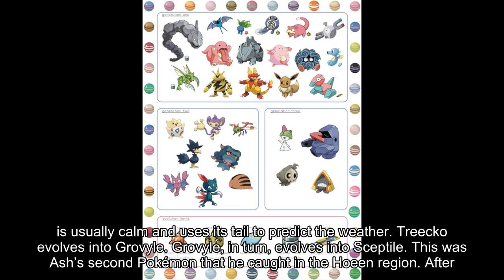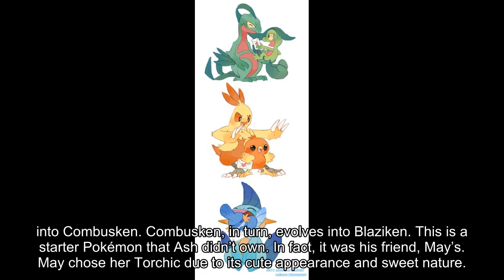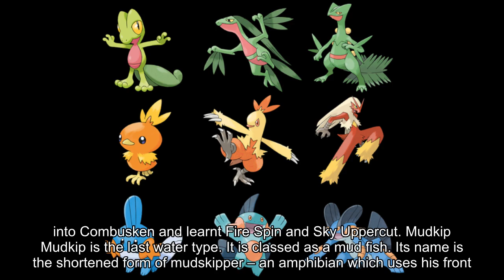Who Will You Choose? The Third Generation Starter Pokémon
Ash Ketchum was alone as he arrived in the Hoenn region on his search to capture Pokémon and be a trainer. It wasn’t long before he met Pokémon Coordinator May, and her little brother Max, who became a friend to all Pokémon. After leaving, Brock returned to the group.
Welcome to the Hoenn region and welcome to the new starter Pokémon! Who will join you on your journey?
Treecko
Treecko is the first grass type. It is classed as a wood gecko. Its name literally means tree gecko.
Green in colour, Treecko is a reptilian that can scale walls with the spikes in its hands and feet. While territorial, Treecko is usually calm and uses its tail to predict the weather.
Treecko evolves into Grovyle. Grovyle, in turn, evolves into Sceptile.
This was Ash’s second Pokémon that he caught in the Hoeen region. After Ash helped him secure his woodland home, he agreed to battle Pikachu, and eventually joined him.
This is also Ash’s first fully evolved grass Pokémon.
Torchic
Torchic is a fire type. It is classed as a chick Pokémon. It name literally means torch chick.
Torchic is an orange and yellow chick, with underdeveloped wings. Males have small black specks near their wings, while the females do not.
Torchic evolves into Combusken. Combusken, in turn, evolves into Blaziken.
This is a starter Pokémon that Ash didn’t own. In fact, it was his friend, May’s.
May chose her Torchic due to its cute appearance and sweet nature. May was intimidated by Treecko, while Mudkip (see next section) blew water at her face.
When May ignored her Torchic for Beautifly, Torchic changed dramatically. It was due to this change that it evolved into Combusken and learnt Fire Spin and Sky Uppercut.
Mudkip
Mudkip is the last water type. It is classed as a mud fish. Its name is the shortened form of mudskipper - an amphibian which uses his front fins to walk on land.
Mudkip is a blue amphibian, which bears a close resemblance to its natural counterpart, including fins on its head and tail. It uses the fin on its head to detect changes in the air, bodies of water, currents and danger.
It evolves into Marshtomp. Marshtomp, in turn, evolves into Swampert.
This is a starter Pokémon that Ash did not own. In fact, it was his friend, Brock’s.
Brock watched his Mudkip hatch from an egg, where he decided to care and nurture it. However, it took a while for Brock to earn its trust. Eventually it overcame its wariness, and became very friendly. So friendly, that when it evolved into Marshtomp, it soon became as flirty as its owner.